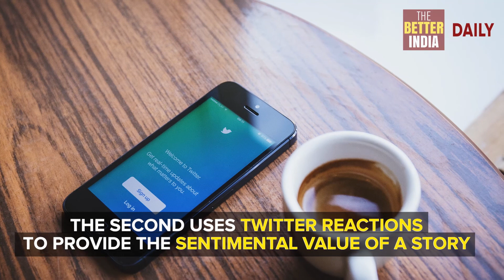Your Daily Dose of Good News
InPositiveNewsToday Asia's first robot-assisted surgery took place in Kochi, 18-year-old Swaraj Phadtare has developed two apps and much more! Brought to you by Accenture in India Highlight of the day: Karnataka government has launched a portal and a smartphone app Kaushalkar to help dropout & illiterate youth find employment To know more